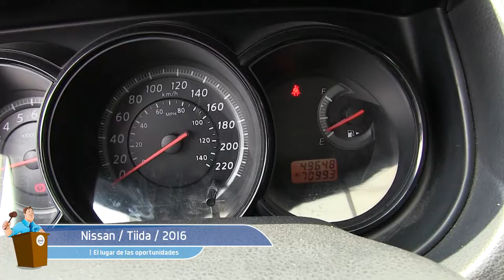Nissan / Tiida / 2016 / GK198101